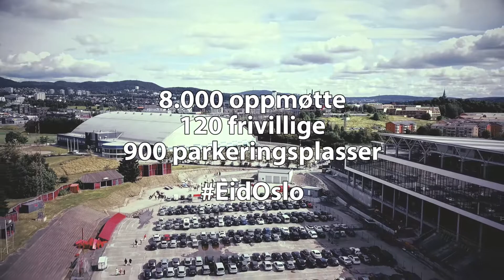Biggest eid gathring in Norway history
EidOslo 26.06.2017